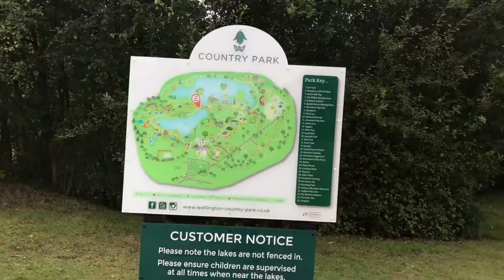wellington country park (25M)